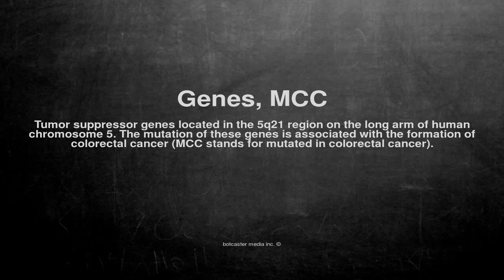Medical vocabulary: What does Genes, MCC mean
What does Genes, MCC mean in English?